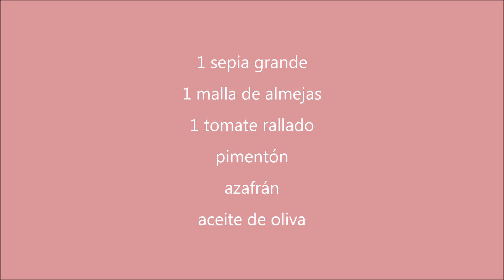Arroz caldoso con almejas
Hoy cocinamos... Arroz caldoso con almejas, un plato sencillo, muy reconfortante y que sienta de maravilla ¿Te animas a prepararlo?

Ingredientes:

Arroz de grano corto (1 puñado por persona + 1 extra)
caldo de pescado 1 litro
1/2 cebolla
1 pimiento verde italiano
1 diente de ajo
1 sepia grande
1 malla de almejas
1 tomate rallado
pimentón
azafrán

¡Gracias!